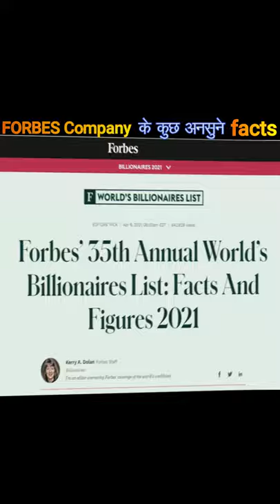Forbes के कुछ अनसुने facts | Forbes Company का अबतक का सफर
Friends and folks, Forbes ek media and publishing company he jise BC Forbes ne 1917 ko launch kia tha aur aj ye company magazines ki duniya me superbrand ban chuka he, ish video me
apko forbes k kuch facts sunne ko milenge sath hi apko forbes ki journey ka bhi pta chalega.

Tripod: "Syvo WT 3130 Aluminum Tripod (50-Inch), Universal Lightweight Tripod"

Laptop: "ASUS TUF Gaming F15 Laptop"

This video is also for teaching purposes, It is not transformative in nature, I only used bits and pieces of videos to get the point across where necessary.